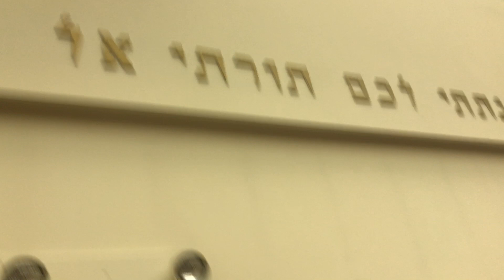Mr. Nasser Zar - Kabalat Ol Malchut Persian - Shaare Tova, Kew Gardens, NY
Mr. Nasser Zar, Selichot Ol Malchut in Persian Style at the last Mashadi minyan in Shaare Tova in Kew Gardens, NY

12 Elul 5777